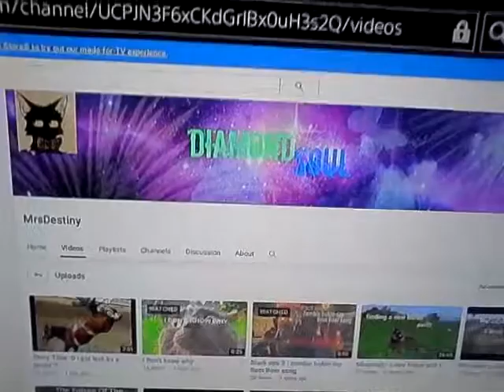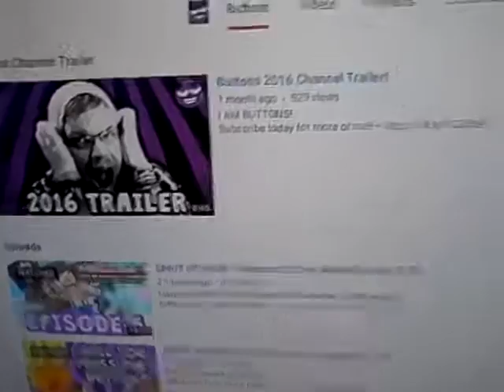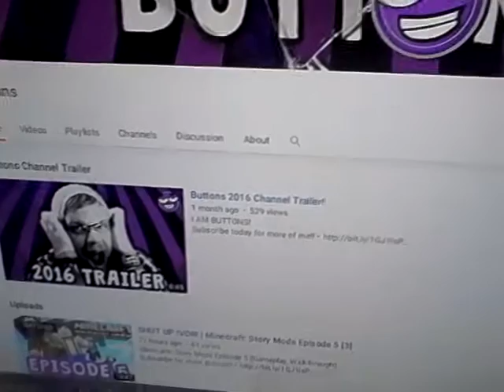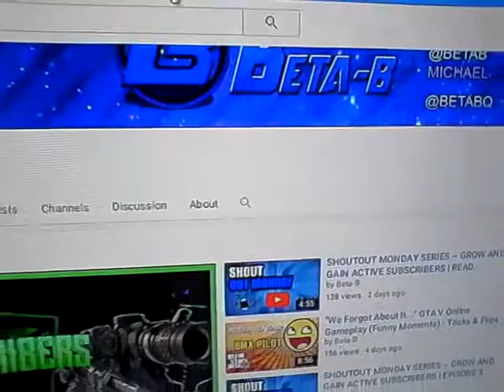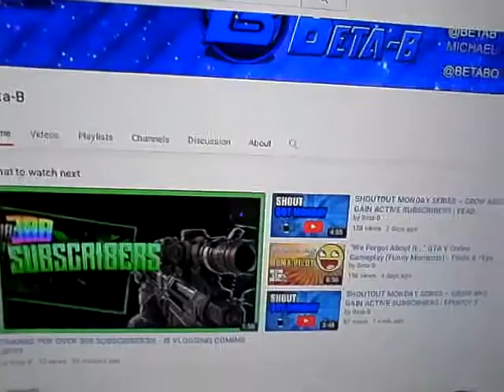Shout Out Wednesday